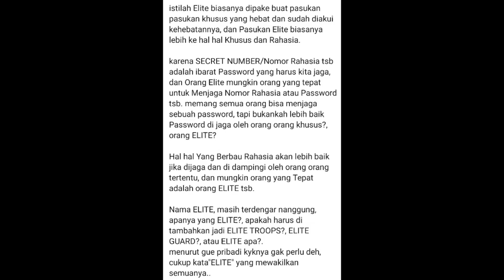6 Fakta menarik menjelang comeback Secret Number ( 시크릿 넘버)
Penantian panjangku terjawab 😅
siapa disini yang udah nggak sabar sama comeback secret number?
Aku lah dan juga kalian semua
jangan lupa ya 4 November 2020 Secret Number comeback

(anak emak cacih bisnis)